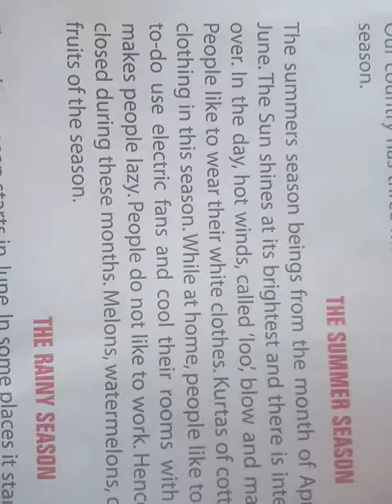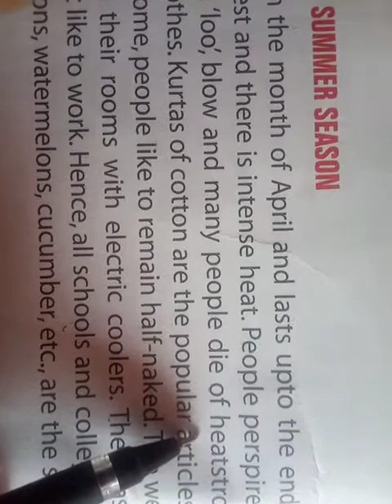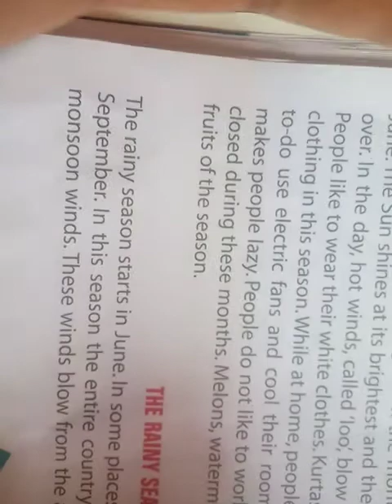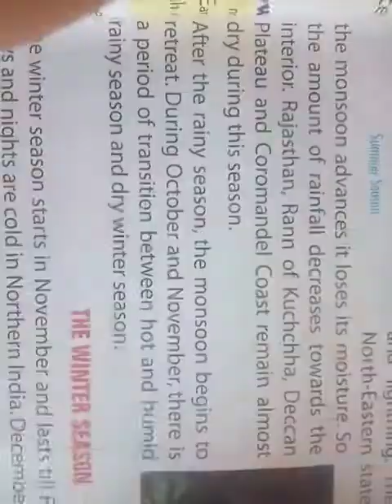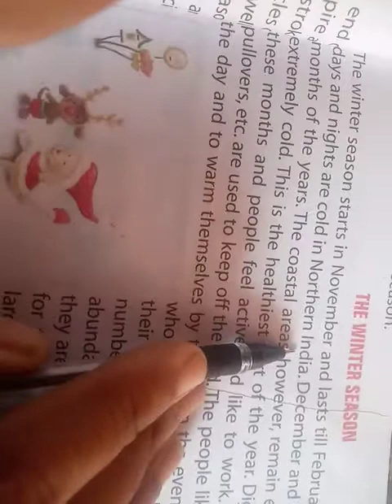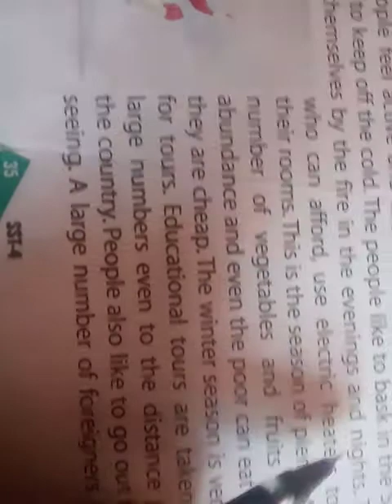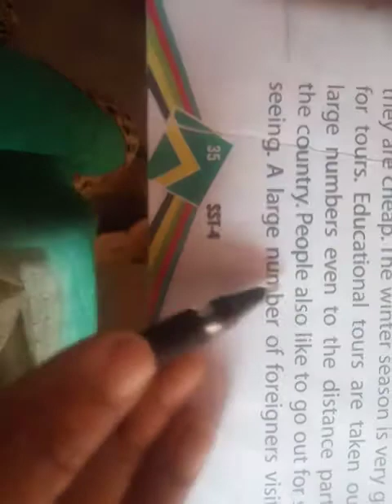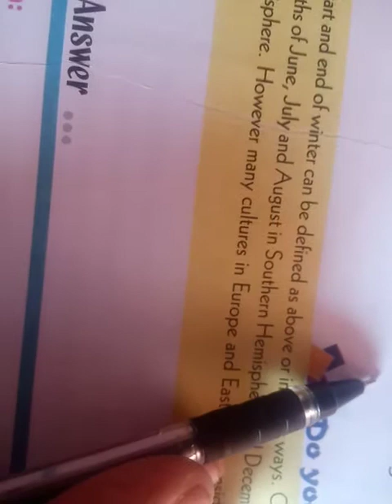Class-4,Subject-Social, Lesson -7, part -2